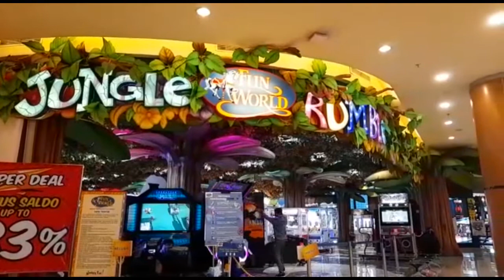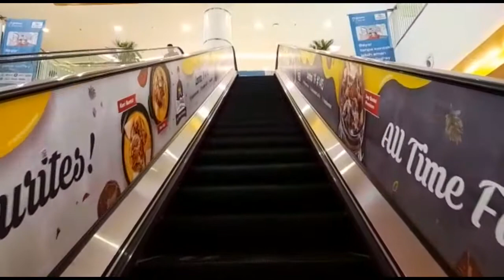10 MALL DI BEKASI || Tempat belanja dan rekreasi keluarga tercinta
Video ini berisi 10 Mall di Bekasi
Semoga video ini menjadi referensi jika ingin jalan-jalan ke tempat belanja sekaligus rekreasi bersama keluarga, khususnya di Kota Bekasi